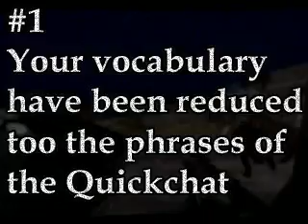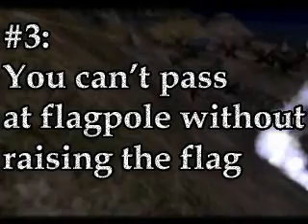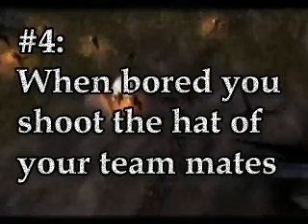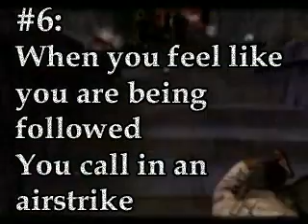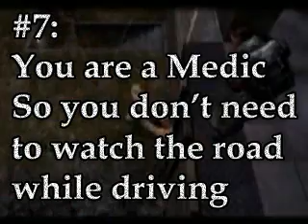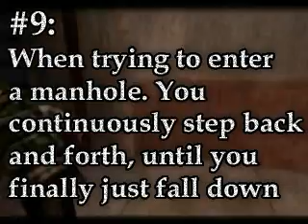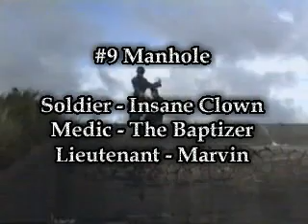10 Reasons You Play Too Much Return to Castle Wolfenstein